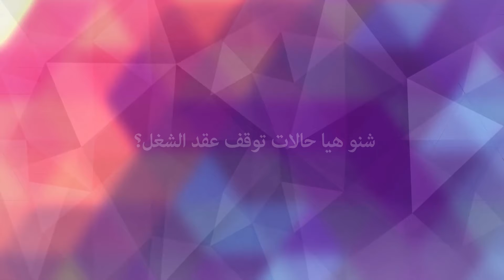شنو هيا حالات توقف عقد الشغل؟ - Career Center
Quels sont les cas de suspension du contrat de travail ?